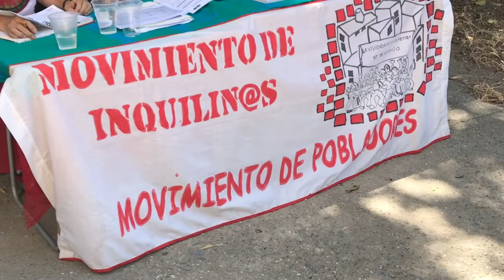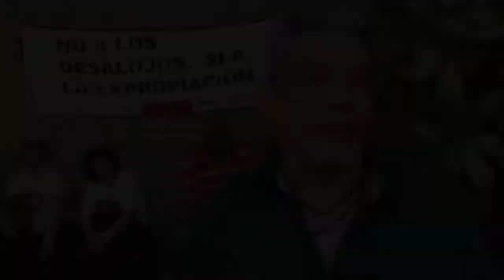Latifundio urbano en Las Mercedes